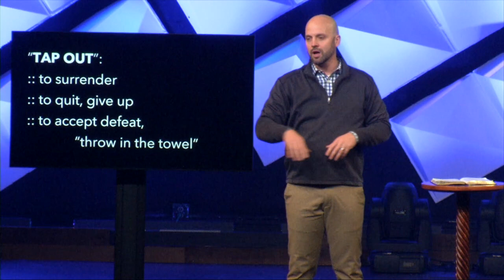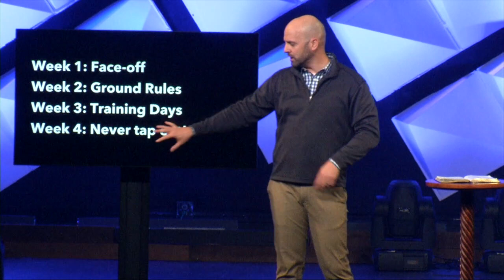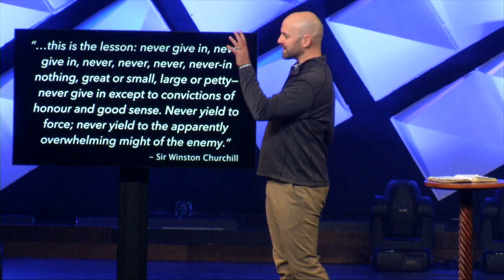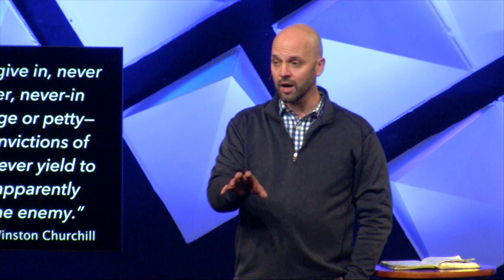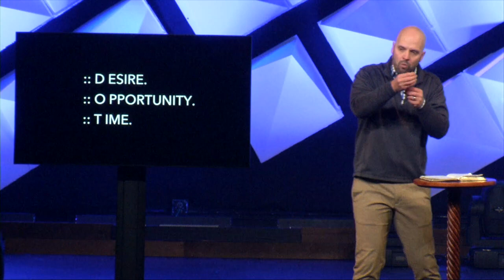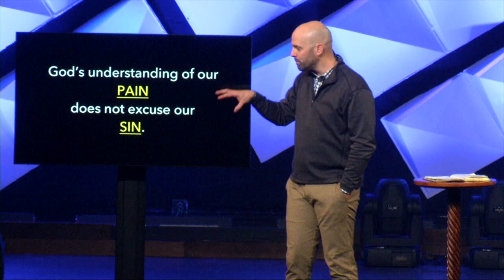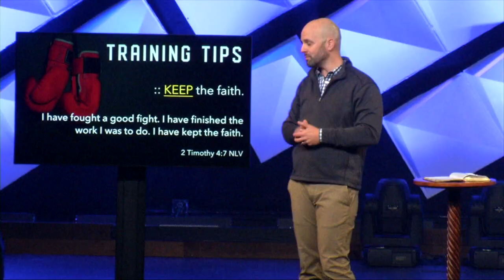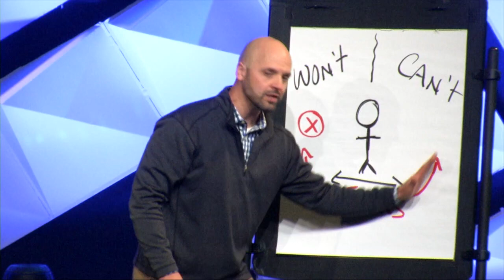Family Octagon 04 - Never Tap Out!